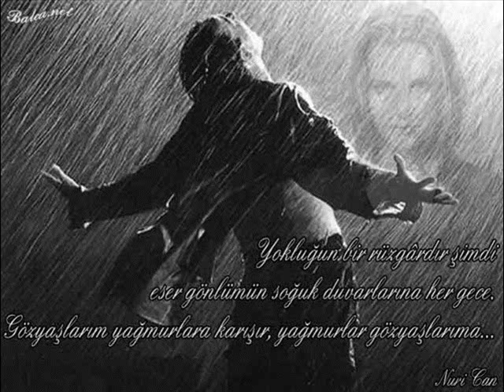SADIK ZABİT ( SORMA )